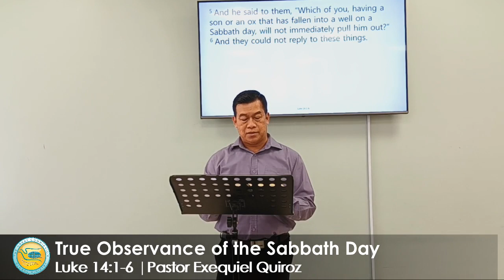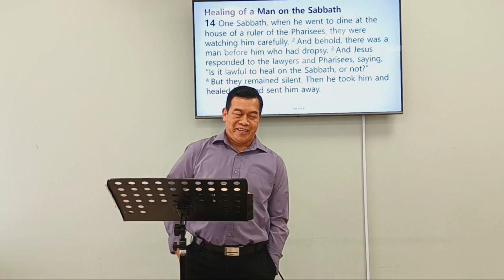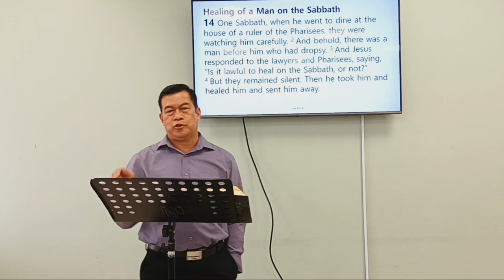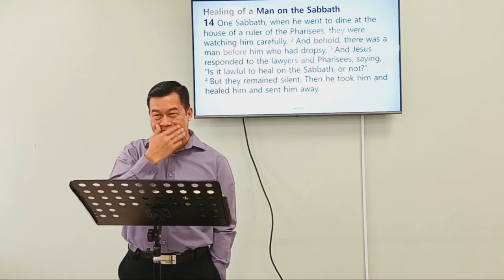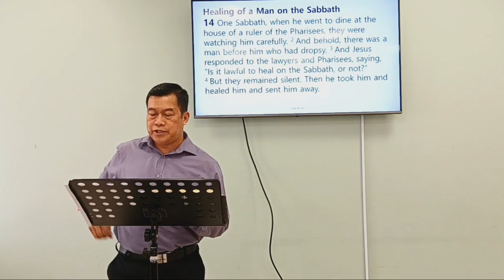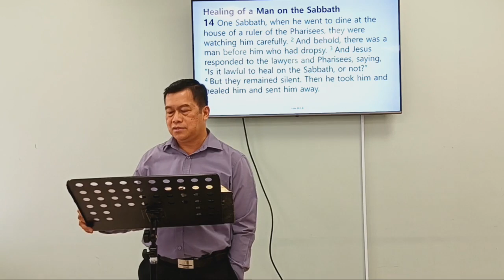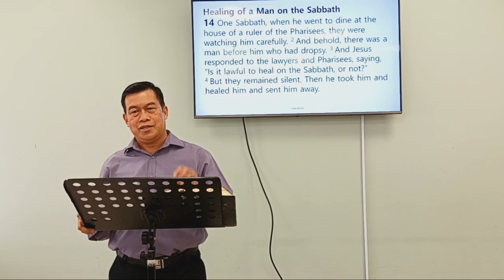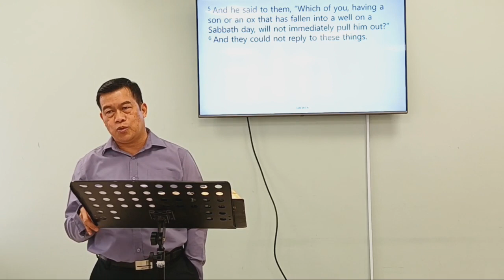True Observance of the Sabbath Day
Series:  The Gospel of Luke
Date: 21 May 2023
Preacher: Pastor Exequiel Quiroz

In our passage Luke 14:1-6, Jesus is showing us something about the hearts of those who opposed His ministry, and He’s showing us something about His heart. And He’s showing us something about how our hearts ought to respond to the Sabbath Day. Luke tells us that the Pharisees were watching Jesus carefully.” They were watching Jesus not out of reverence or respect or they were hanging on every word of Jesus. They were watching Him because they suspected Him. They did not trust His teaching or His practice, especially on the issue of the Sabbath Day. We saw Jesus how He response in the midst of unconverted people, His word is full of grace and season with salt. We, like Jesus, are "letters" that others are watching ("reading") to see how we will live as Christ follower " We are the only kind of Bible many will ever read." Jesus did three things to demonstrate the true observance of the Sabbath Day,
Jesus worships on the Sabbath Day, Jesus shows mercy on the Sabbath Day, and Jesus allows for deeds of necessity on the Sabbath Day. We as follower of Jesus, we must do the same, and by His grace may we honor God in our words and deeds.